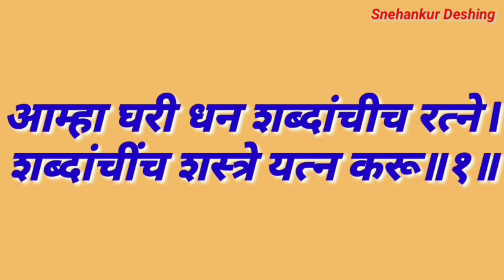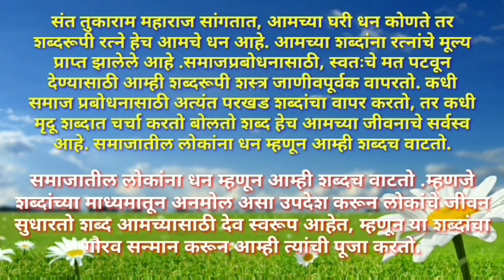इयत्ता आठवी संतवाणी/santvani marathi/आम्हा घरी धन शब्दांचीच रत्ने by Snehankur Deshing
इयत्ता आठवी संतवाणी /santvani marathiआम्हा घरी धन शब्दांचीच रत्ने by Snehankur Deshing